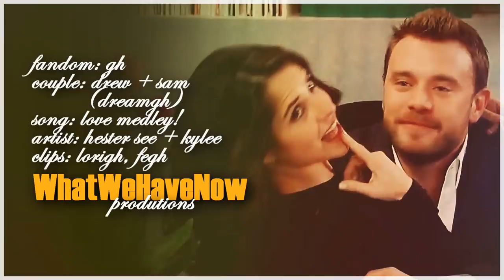DreamGH - Drew Cain & Sam McCall - Love Medley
General Hospital's Drew Cain and Sam McCall (DreamGH).

Song: Love Medley by Chester See & Kylee
Clips: Lori, FeGH